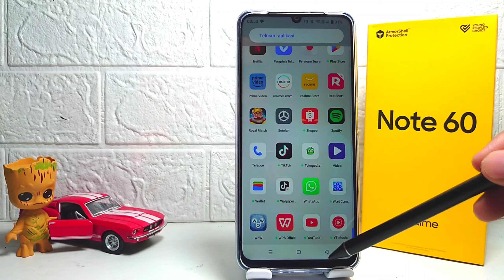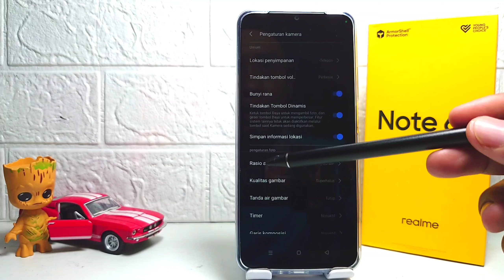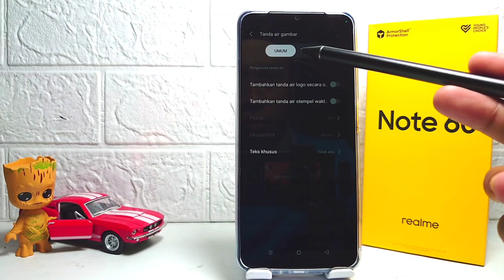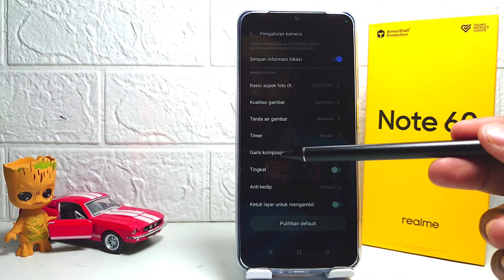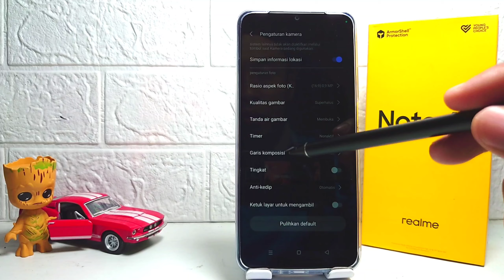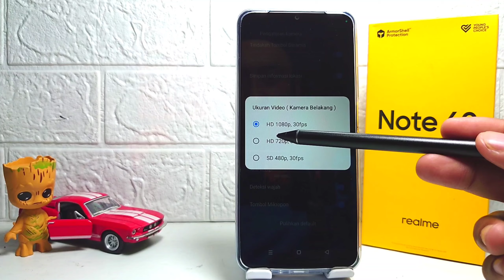Cara Mengatur Kamera Hp Realme Note 60